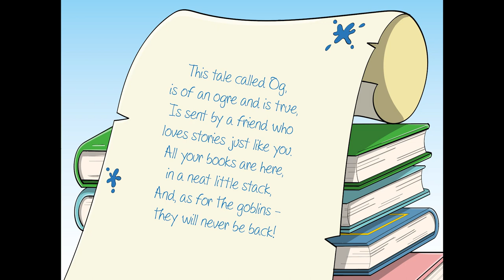Storytime with Lois | Og by Joanne Hutchinson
Children's book author Lois Kingscott reads the picture book Og, written by Joanne Hutchinson and illustrated by Kris Lillyman.